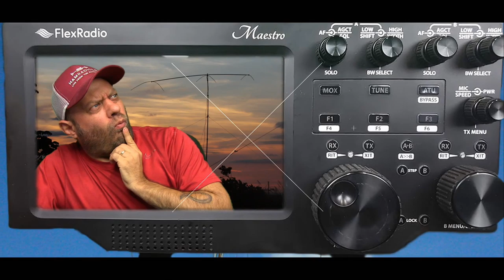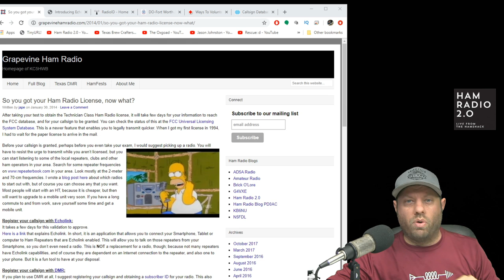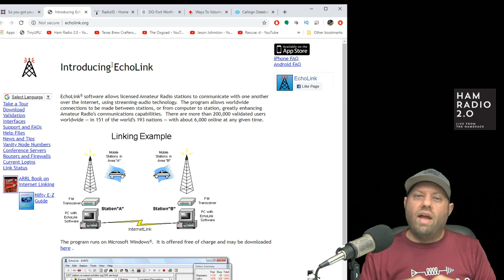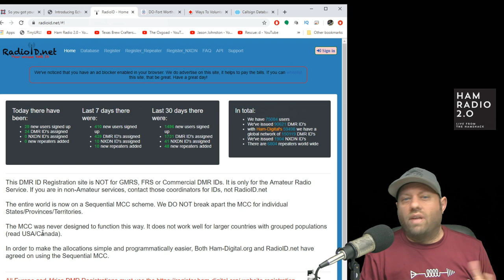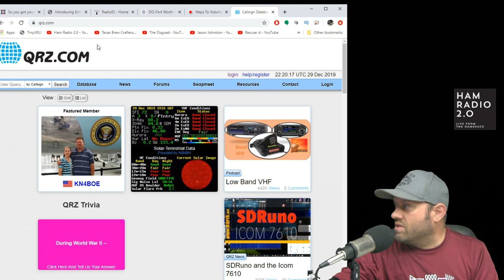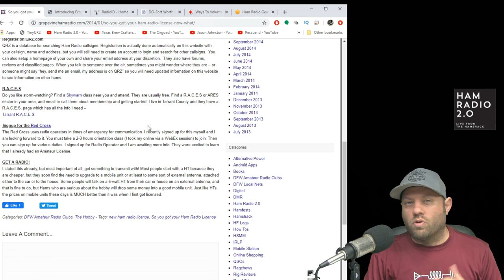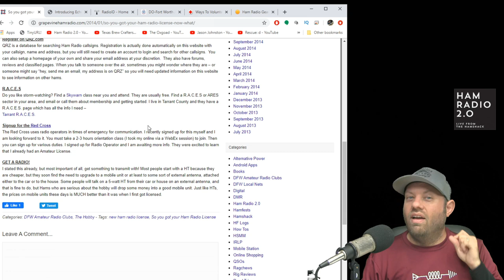7 Steps To Take After Getting Your First Ham Radio License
7 Steps you can take after getting your first Ham Radio License.  This episode is part of my New Ham Workshop, and it was also taken from a blog post that I wrote in 2014